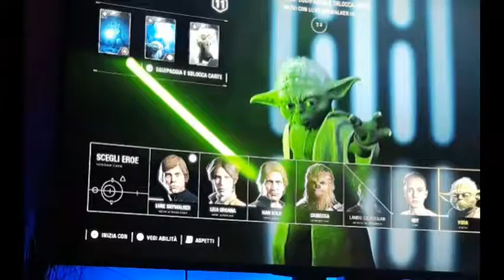Star wars una nuovo video